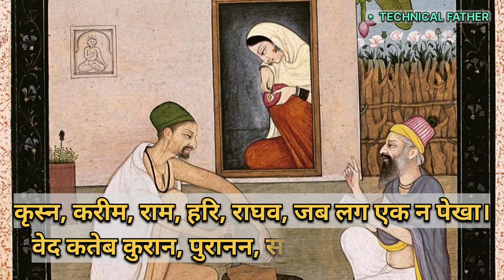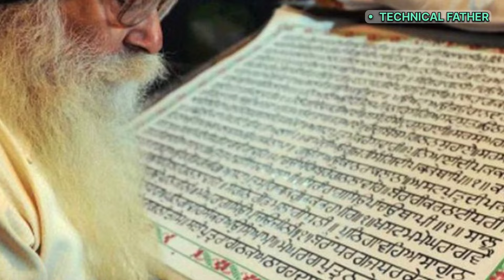संत रविदास जी का जीवन परिचय |✓Biography of Saint Ravidash | Ganga Or Ravidas Ji | Kavi Ravidas Ji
संत रविदास जी का जीवन परिचय | बायोग्राफी ऑफ़ संत रविदास। biography of Saint Ravidash..

Saint Ravidash ji jainti
24 February Saint Ravidash jainti
Ravidash ji ka janam
Ravidash ji ki mata ka naam
Ravidash ji ke pita
Ravidash ji ki antim yatra

Saint Ravidash jainti
Saint Ravidash class 10
Saint Ravidash rachnaye
Saint Ravidash jivan parichay
guru ravidas kahani
guru ravidas jivni
biography of Saint Ravidash
ravidas ji ka jivan parichay
sant ravidas ka jivan parichay
ravidas ji
sant ravidas ki kahani
ravidas
raidas ji ka jivan parichay
ravidas ki kahani
ravidas jivani
ganga aur ravidas
ravidas ji jivan katha
ravidas ji bhajan
jivan parichay ravidas ka
Ravidas ji kahani in hindi

My Gears
    Camera - Smartphone Redmi Note 12 Pro Plus